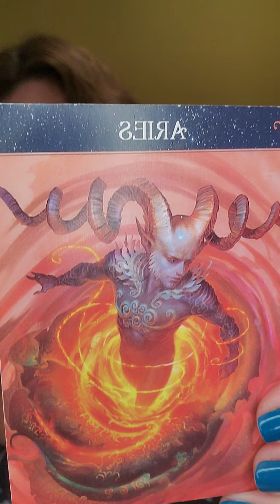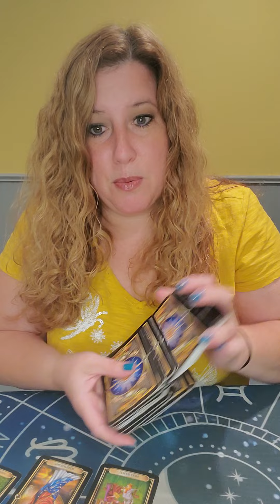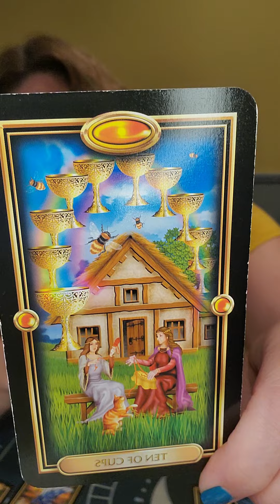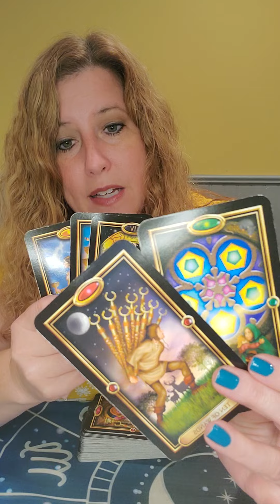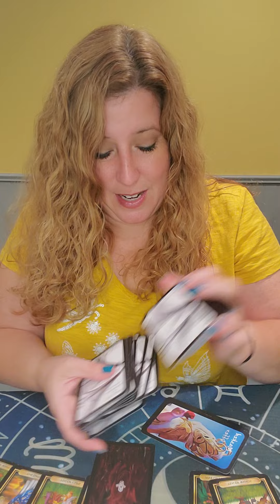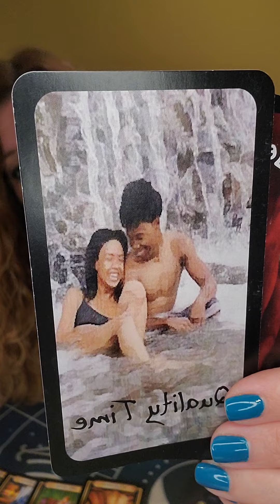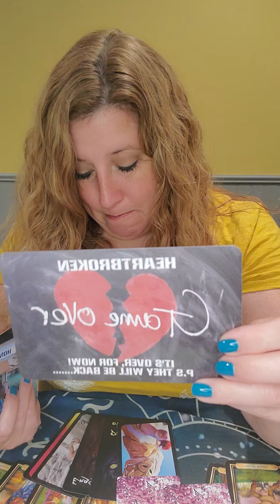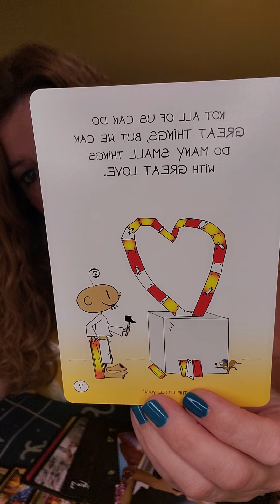Aries! Your Love and Romance Journey! Weekly Love Read August 15th-21st!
Your Love and Romance Journey! Weekly Love Read August 15th-21st!

The Guilded Tarot by Ciro Marchetti

A Little Yogi: Happy Notes by Barbara Liera Schauer